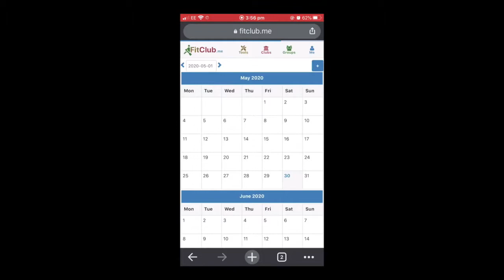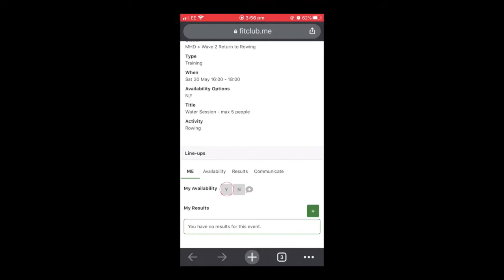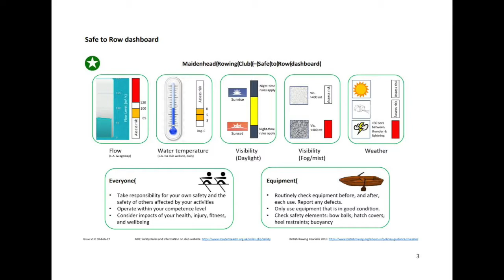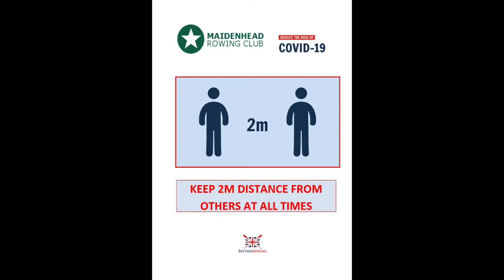Making Our Club Covid-19 Secure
To make our Club and Boathouse COVID Secure we ask you to do the following when using the facilities. It is important for everyone’s safety and continued use of the Club.